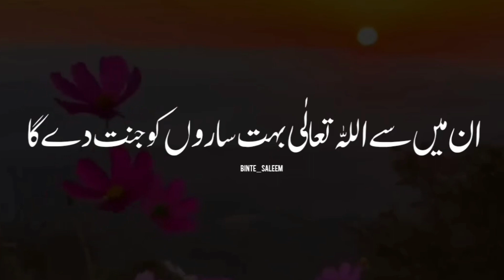Watch & Share Hadees Mubarak ❤️❤️